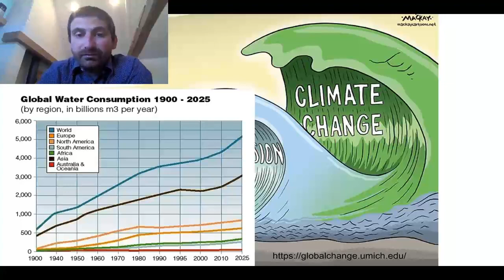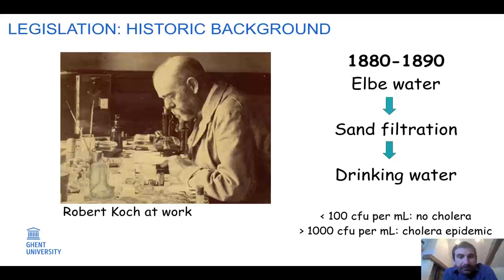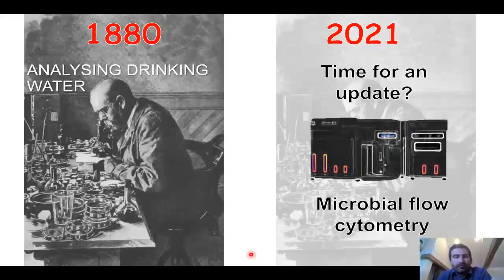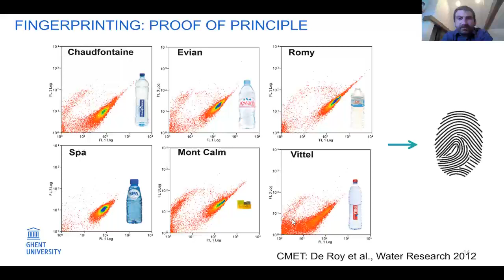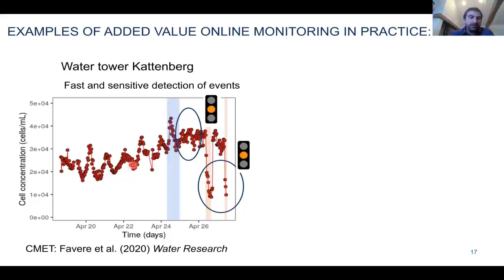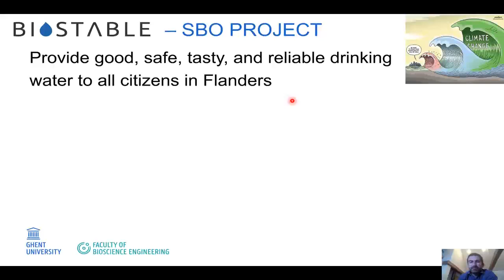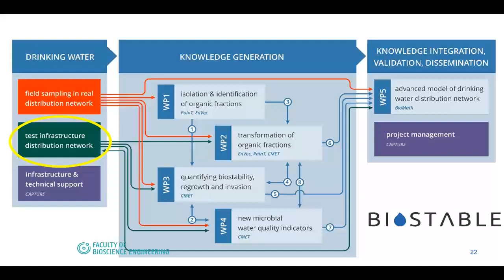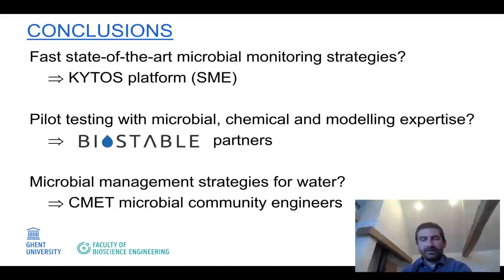Clean environment and zero pollution: Drinking water researchNieuwe opname nico boon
Prof. Nico Boon introduces us to his drinking water research.
Treatment and analysis prior to water distribution is crucial to produce biologically stable water that will not promote the growth of pathogens. Specific technological developments such as flow cytometry fingerprinting will be highlighted as well as research on the applied microbial ecology of managed and engineered ecosystems.